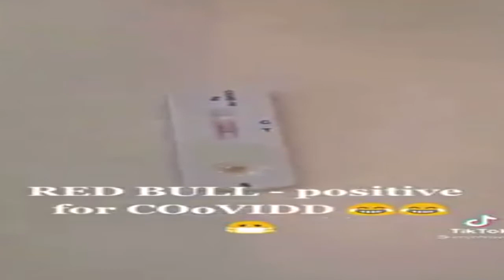🏎VETTEL STARTED BS19 MONZA 2008☞ SO HOW IS ROBERT KUBICA ALIVE?😂☞ 💉REDBULL DRINKS TEST POSITIVE💉👍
🚫💩Take Your Vitamins💉OR MINE DONT WORK? 😂
🕊Senna Would NEVER Be Muzzeled Like Todays💉F1 'EthyleneOxide' Mask & 💉SELL0UTS👍
🚫F1 SELLS💉TO WORLD & SUCKS A GOLDEN SPOON IN YOUR FACE😂
💉RedBull Drink Test Positive So Go Figure👍

This video includes the Sellout moments from Sebastian Vettel, Max Verstappen, Charles Leclerc, Lewis Hamilton, Carlos Sainz, Lando Norris, George Russell, Kevin Magnussen, Alexander Albon, Romain Grosjean and many more!/ Mclaren Renault F1, Aston Martin Red Bull Racing, Scuderia Ferrari F1 team, Mercedes AMG F1 team, Renault F1 team, Haas F1 team.